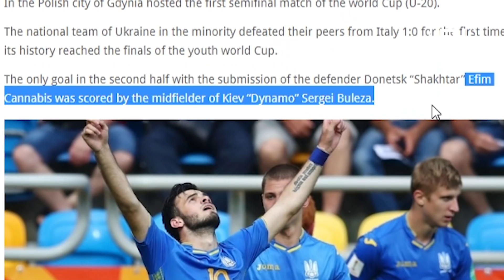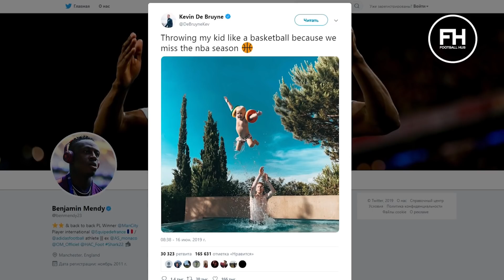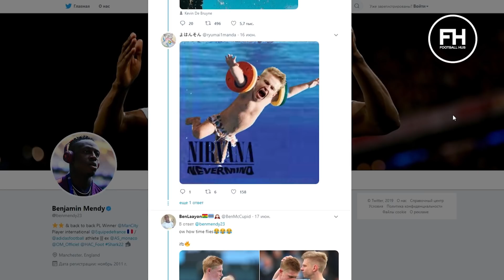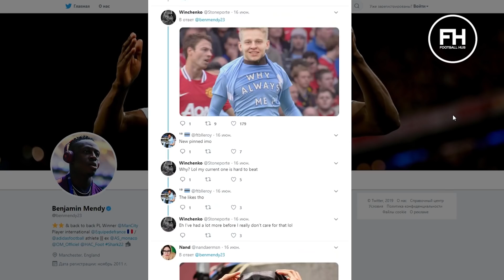Україна - чемпіон, каннабіс та відверта дружина Кравця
Секрет успіху збірної України U-20 на Чемпіонаті Світу розкрито!
Надсилайте відео та фото сюди: footballhubua(собака)gmail.com
Тролінг гравця Манчестер Сіті знову не обійшовся без Зінченка, гарячі відео дружини Кравця та нова емблема Ювентуса. Усе це в новому випуску Футбольних приколясів

Беріть участь в конкурсі і надсилайте відео та фото святкування перемоги України на Чемпіонаті Світу нам на пошту: footballhubua(собака)gmail.com